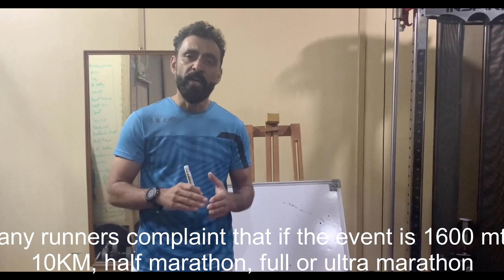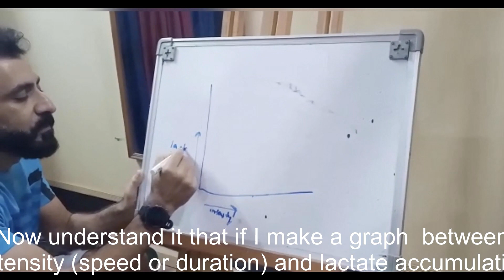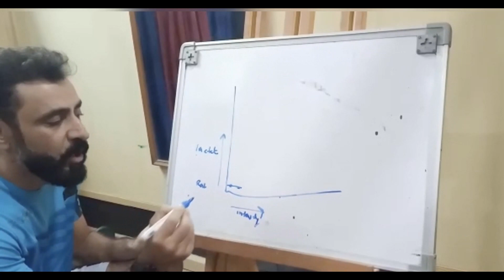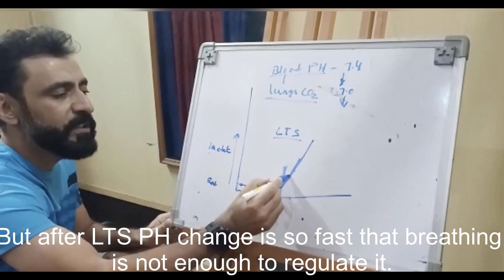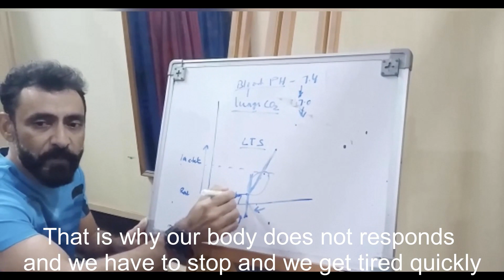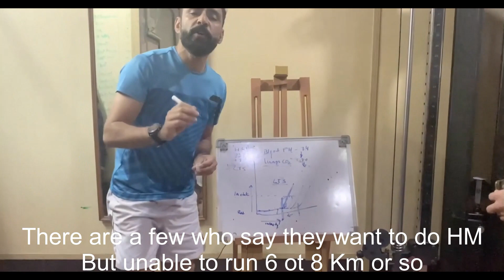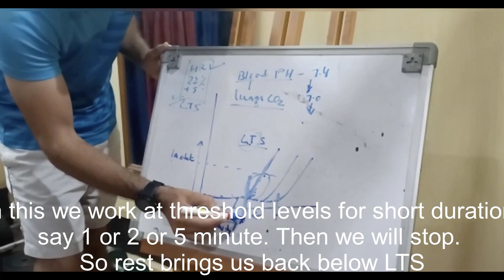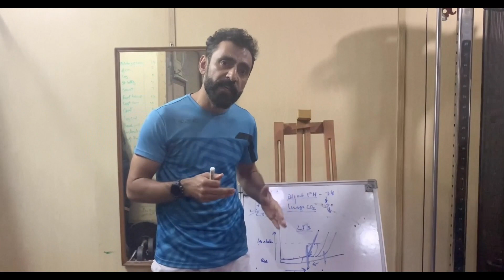Lactate Threshold Training - 1600 meters to Ultra marathon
If you want to run Faster and Longer, it is important to understand Lactate Threshold and apply that in your training. It will not only improve your speed but also endurance. it helps to run injury free.